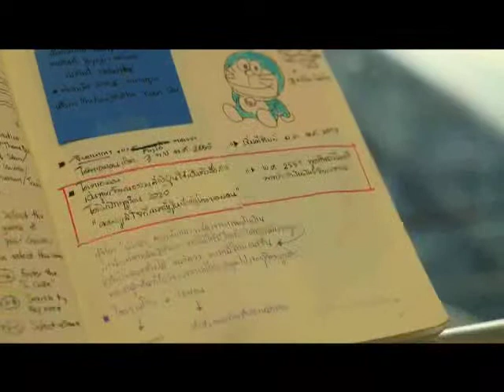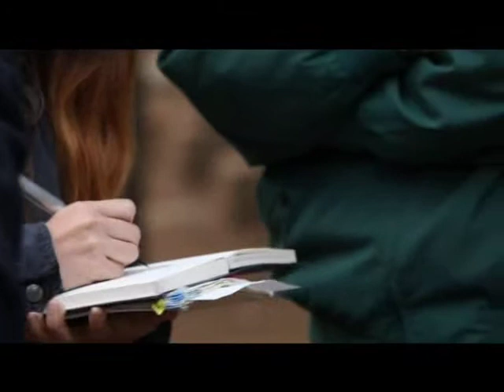tape1 2 YouTube sharing